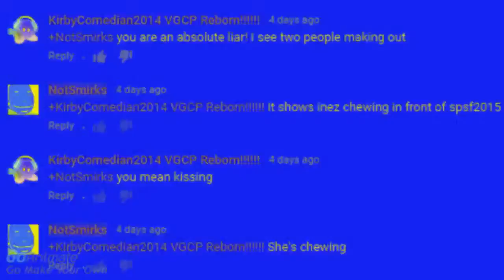[Reupload] (Tutorial) Respecting Japanese Onions Underwater w/ NotSmirks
Reupload Description:

I made the same joke twice :/

Sort of my "4 years of Smirks" thing I guess.

/mu/ approves